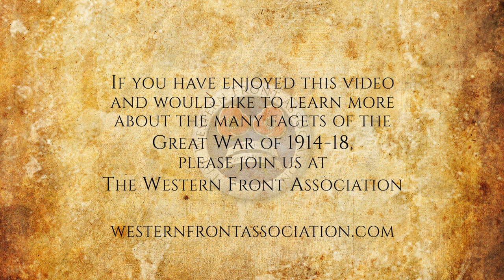Ch3:E28: Heligoland: A Stoker's Saga, by 'Clinker Knocker', August 28 1914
For sheer power of dramatic description no naval writer of the Great War has
exceeded a stoker aboard the destroyer H.M.S. Hind who, under the pseudonym '
Clinker Knocker' (Mr. Joseph Leach), records his memories of the 'fortunate
and fruitful' naval action which is known as the Battle of Heligoland Bight.